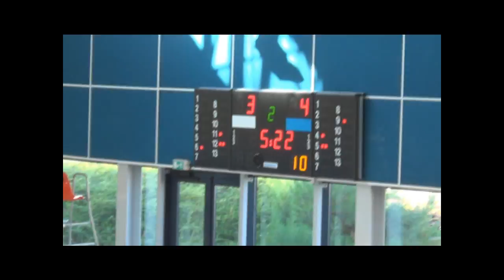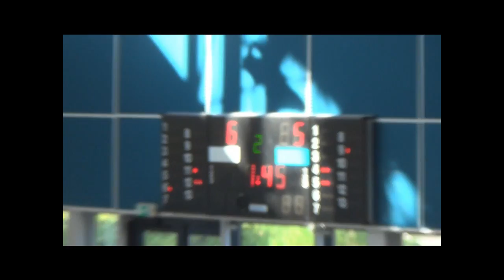U17 France. 1ère journée. LIVRY - USB 14 à 10. 2ème quart-temps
Laval, le 9 novembre 2014. 2ème match